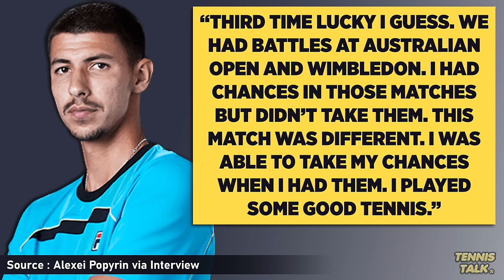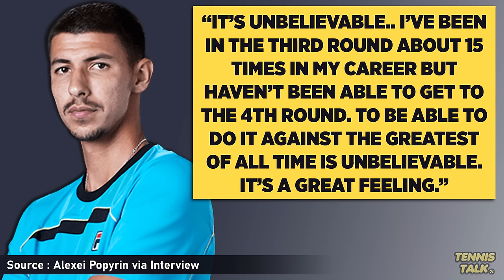Djokovic Upset by Popyrin at US Open 2024 | Tennis News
Novak Djokovic has just suffered a huge upset to Alexei Popyrin at the US Open 2024 in the third round. Both players have spoken after the match about how they felt during it and what it means to them going forward.

0:00 | Intro
0:22 | Djokovic Press Conference
0:43 | Popyrin Interview
1:10 | Outro